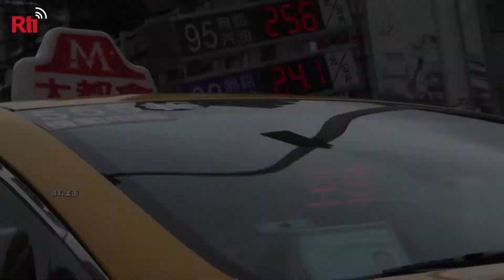運將 遊覽車司機補貼出爐 每人每月領1萬【央廣新聞】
面對新冠病毒疫情，紓困預計再加碼，針對受到影響的計程車、遊覽車司機，每人可望每月補助1萬元，根據規劃，預計約有10萬人、可望受惠，總經費約34億五千萬，總統府和交通部 上午說明最新進展，表示正在研議，等到確定就會對外報告。